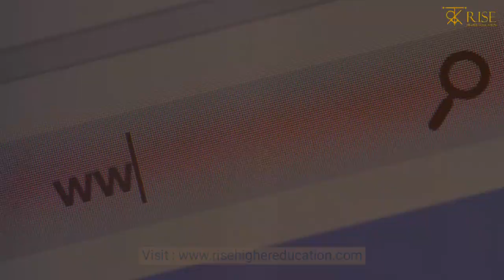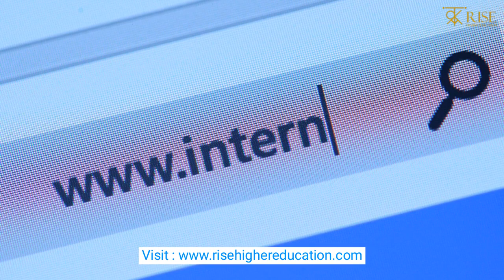University of Canterbury, New Zealand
Unleash your potential with UC's top-notch education, internship opportunities, and a vibrant student community.